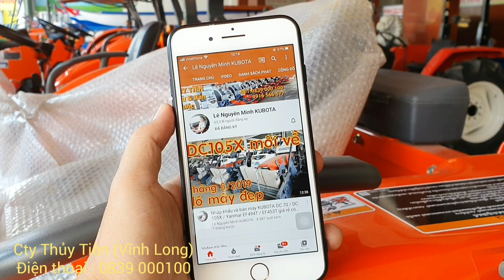[T.Tiên] Máy gặt lúa Kubota DC 70 bảo dưỡng sẵn về Nam Định gặt lúa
Máy gặt lúa Kubota DC 70 bảo dưỡng sẵn về Nam Định gặt lúa